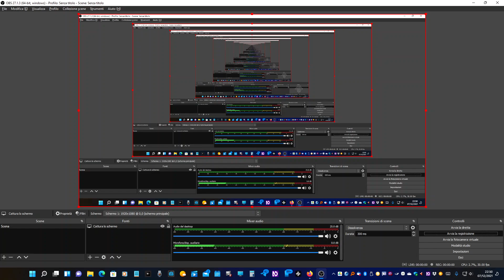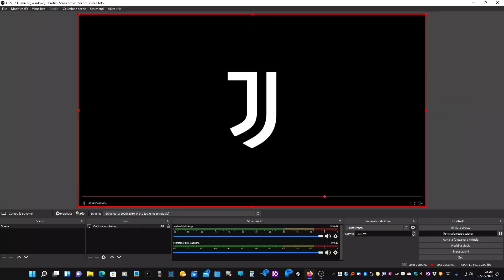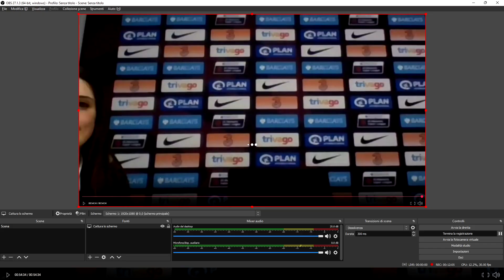Videoconferenza Stampa di Cristiana Girelli e Joe Montemurro alla vigilia di Chelsea Juventus Women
Videoconferenza Stampa di Cristiana Girelli e Joe Montemurro alla vigilia di Chelsea Juventus Women: video lunghissimo e, lasciatemi dire, con dei tecnici che... lo capirete, comunque un po' di grande caos organizzativo. Ad un certo punto sparirà l'audio e non per colpa mia. Ho deciso comunque di unire i 2 video tagliando almeno una parte del silenzio. Ma concentriamoci sulle parole di Cristiana Girelli e Mister Joe Montemurro con la loro presentazione di Chelsea-Juventus valida per la UWCL. NON MANCATE DI VISITARE